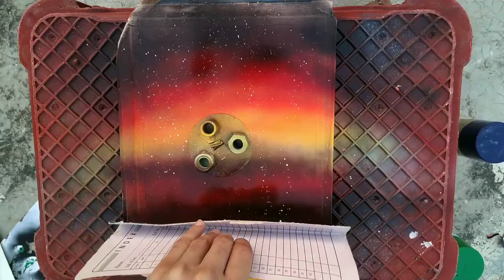Lord Shiva Painting | मंत्र मुग्ध कर देने वाली शिव स्तुति | Music by Divya Jyoti Jagrati Sansthan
This video shows the creative way to make an art of Lord Shiva. The music in this video connects your mind and soul with the power and love of Lord Shiva.